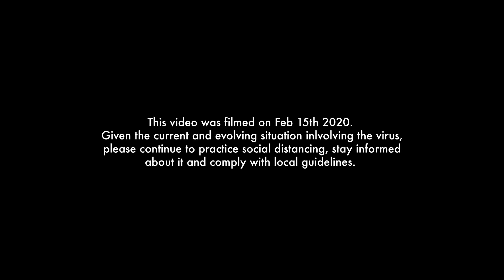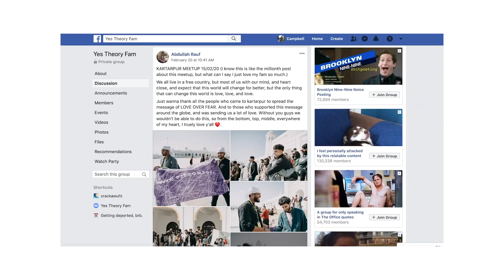WHY INDIA and PAKISTAN hate each other? | KARTARPUR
Yes Theory is a YouTube channel with a massive community, Yes Fam, across the globe. This community is a firm believer of the concepts of seeking discomfort and love over fear. This year the Pakistani and Indian Yes Fam decided to put aside the geographical differences and meet at the Kartarpur corridor to celebrate Love over Fear. Massive thanks to Bareea and Priyansh for organizing the meetup and breaking down the historical barriers between the two nations.